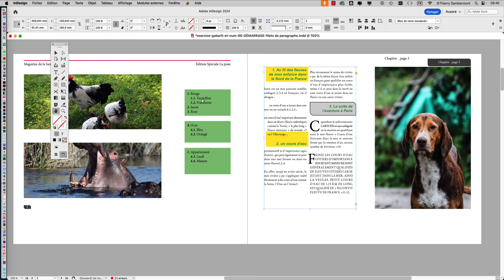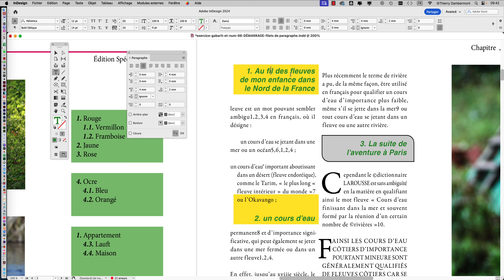ID - ASTUCE 26 INDESIGN 2025 - Petite intro à la numérotation automatique des paragraphes et titres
est l'accès direct au drive qui permet de télécharger rapidement et facilement les vidéos d'apprentissage à propos des logiciels Adobe.